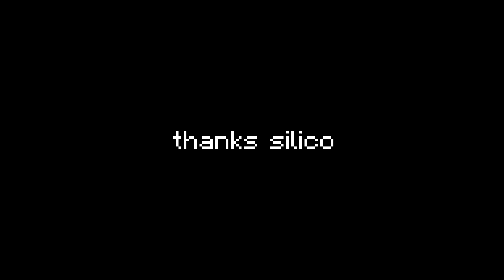Symplex ending 1 -modern crusaders-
symplex has officially ended, and so i made it a jojo reference